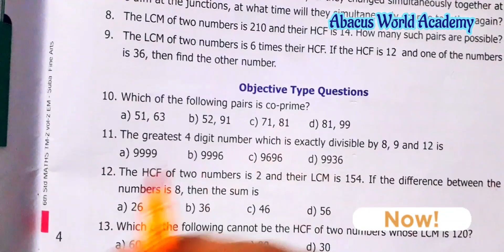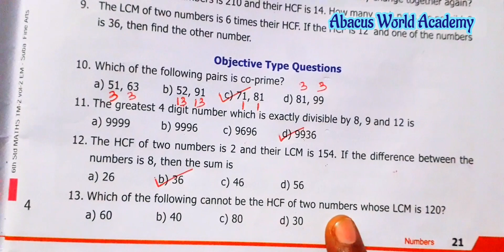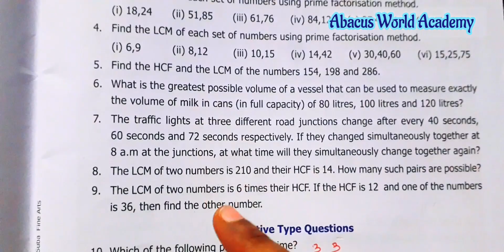6thstd MathsTerm 2(chapter 1)Numbers-Exercise 1.2sum(5 to 13)-pgno21#newedition#newsamacheersyllabus